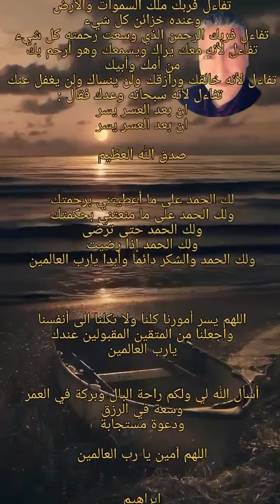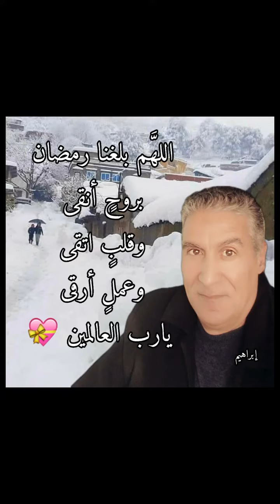اللهم آمين يا رب العالمين 💖